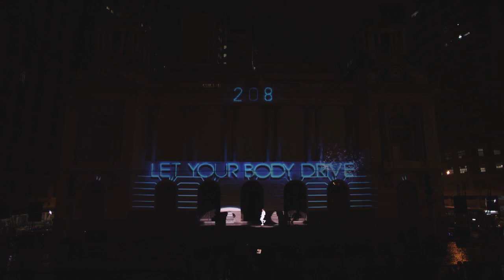Peugeot Motion & Emotion Show Official Video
On December 8, 2011 at Cinelandia (Rio, Brazil), Peugeot has revealed the 208 universe at the « Peugeot Motion & Emotion Show ». An amazing show in 3D mapping, combined for the first time ever with the Kinect technology and multi-sensory effects.
The virtual meets the real and the body drives the show.

Peugeot 208. Let Your Body Drive.

➽ About Peugeot

Welcome to Peugeot South Africa's official YouTube channel. Stimulating and rewarding driving, a sleek design and uncompromising quality are the brand’s commitment to its customers and contribute to the emotion that each Peugeot car provides.

Peugeot combines Design, Style and Emotion in all areas, with its ambition to be the world’s high-end generalist automobile brand.